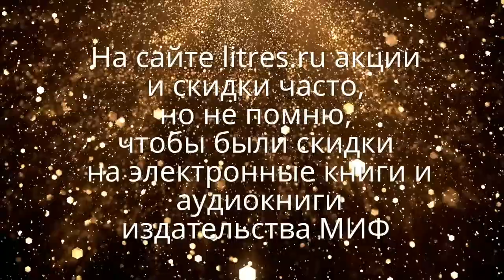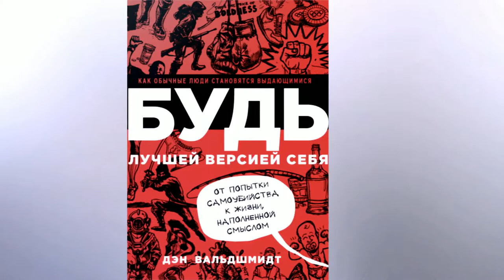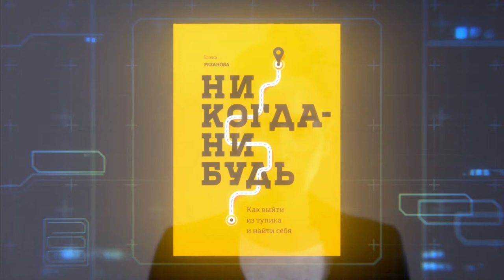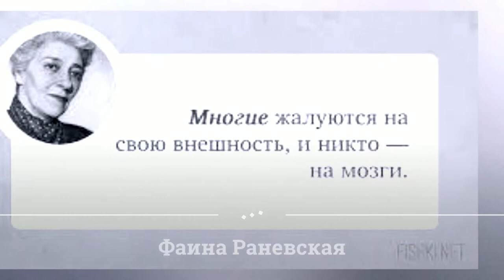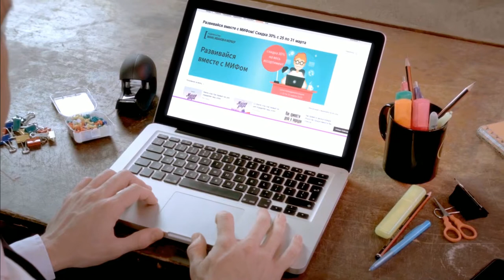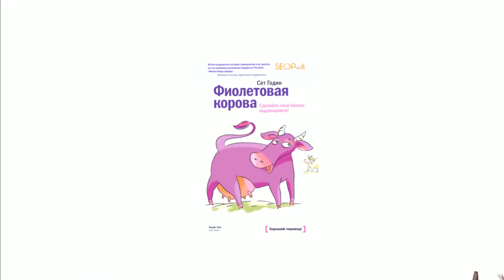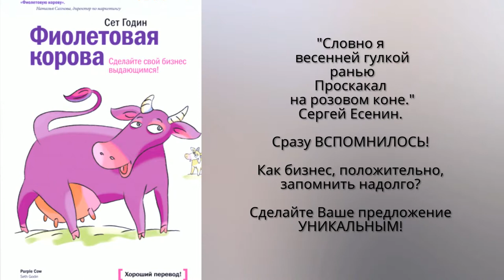Аудиокниги бизнес и не только, слушать онлайн. Фрагменты аудиокниг от издательства МИФ № 14/20